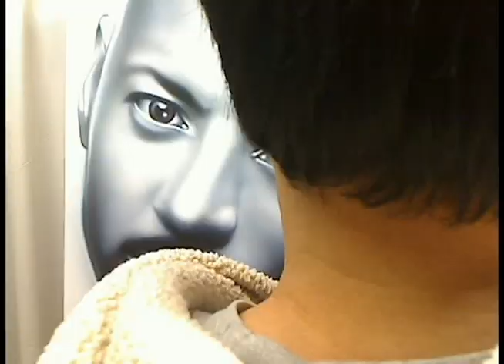Romany Malco Portrait Time Lapse Video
Romany Malco Portrait time lapse video, airbrush on canvas